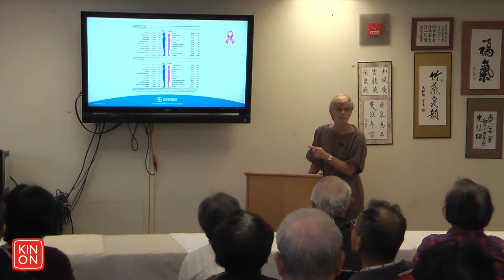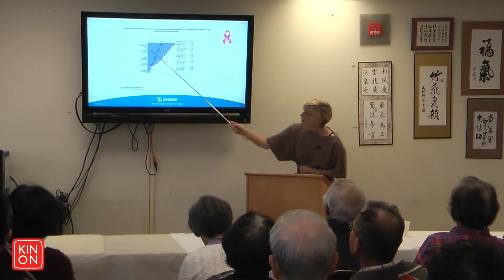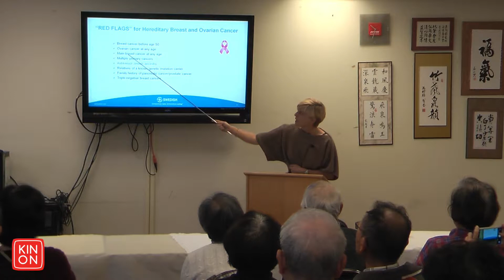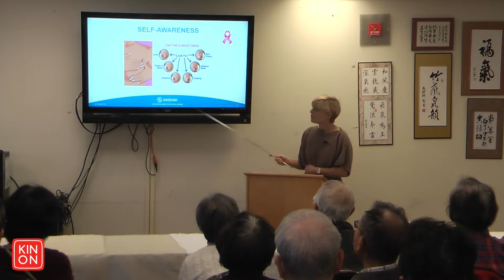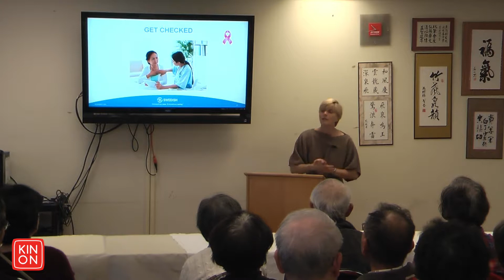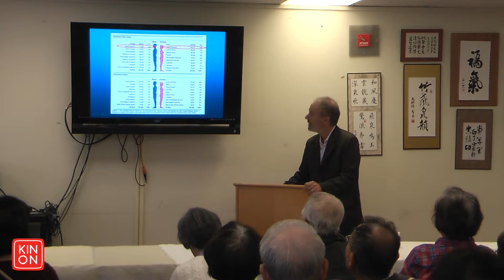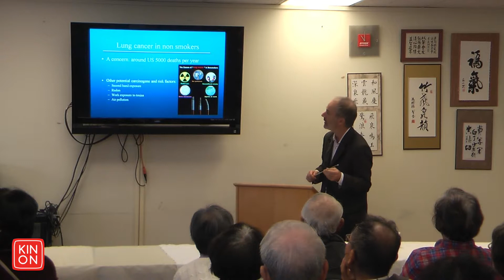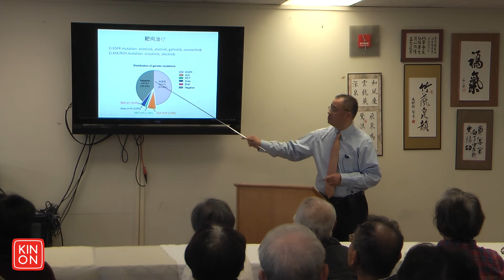11-3-2018 Swedish Health Services "乳房健康與肺部健康"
由Swedish Health Services贊助，並邀請三位Swedish Health Services的醫師前來演講乳房健康與肺部健康。Dr. Lee將談乳房健康、風險因子、篩檢與癌症的預防；Dr. Xie將談肺癌的風險因子、症狀、徵兆與治療；Dr. Vallieres將談肺癌篩檢、篩檢的重要性與有效性和可能的預防方法。